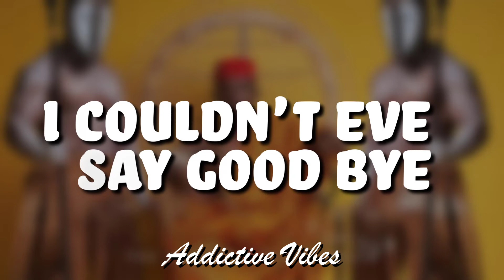Macky2 ft. Slapdee & Wezi - TGDY (Lyrics)